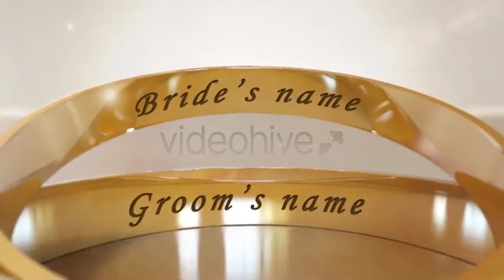Wedding Invitation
cs4 above
1280×720
no plugins required
Video tutorial